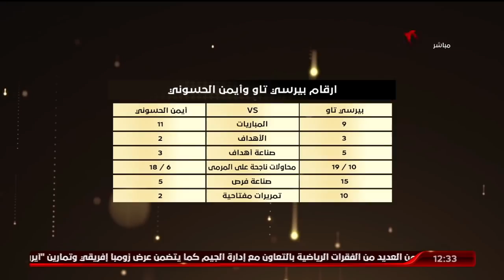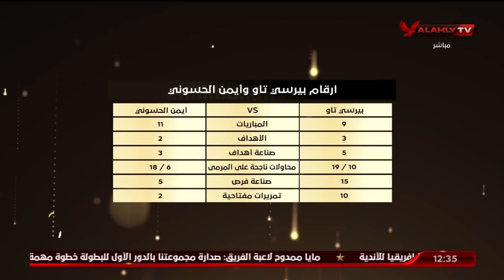فقرة التكتيك | محمد جمال وجلبيرتو يحللان فرقة الوداد هجوميًا والمشاكل الدفاعية لديها | البيت الكبير